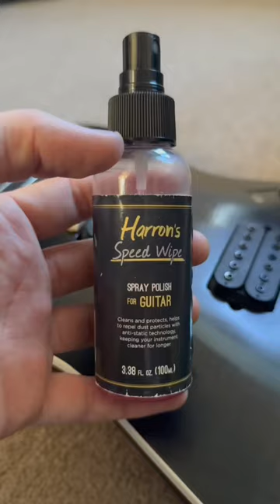satisfying restring of my 6 string ibanez rgaix6fm | ASMR